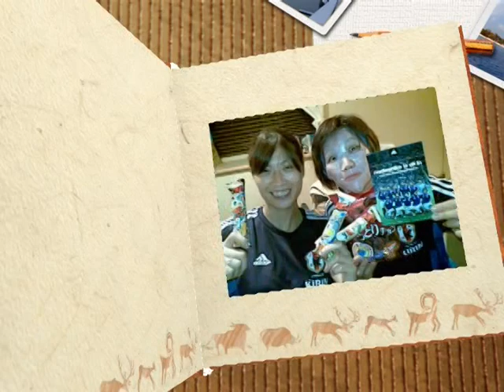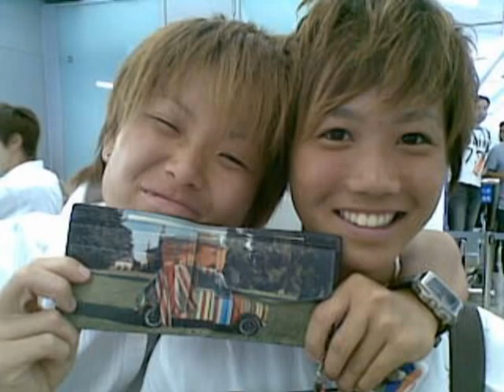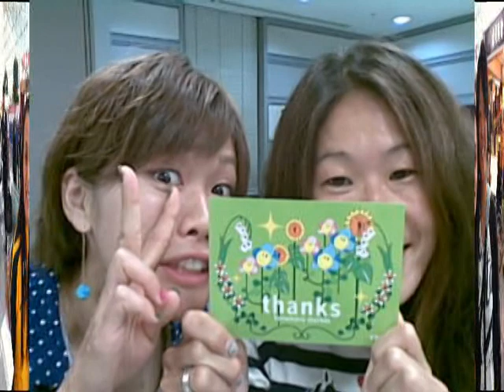Nadeshiko Japan： The road to London 2012 Olympics なでしこジャパン ー３－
なでしこ大好きおじさん・おばさんたちの為に作りました。ちなみに私も、なでしこたちの頑張りに「悩殺」されてしまったおじさんのひとりです（笑）。